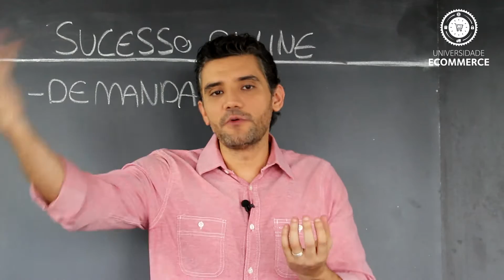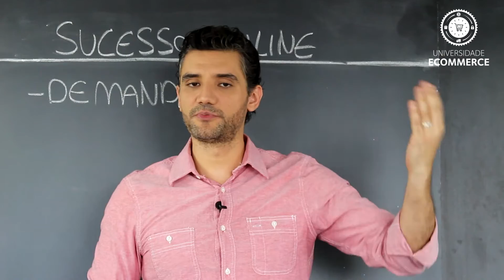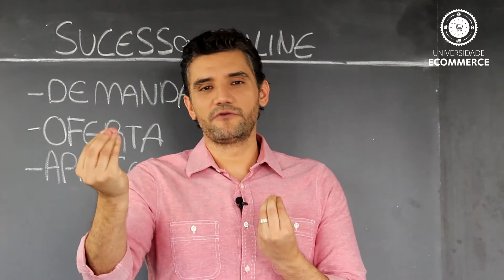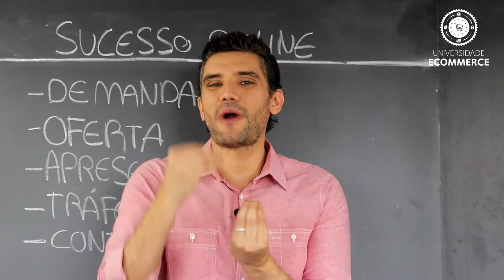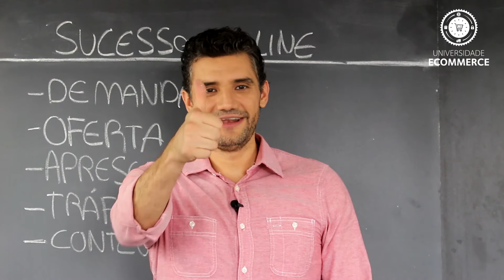Como ter Sucesso (GARANTIDO) Vendendo Online - Dicas para E-Commerce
Conheça todos os nossos Treinamentos OnLine de E-Commerce e Marketing Digital. Acesse nosso Site e Comece Hoje mesmo

Nessa aula Rafael Souza fala dos 5 pilares que garantirão o sucesso do seu E-Commerce e suas vendas OnLine. Assista!